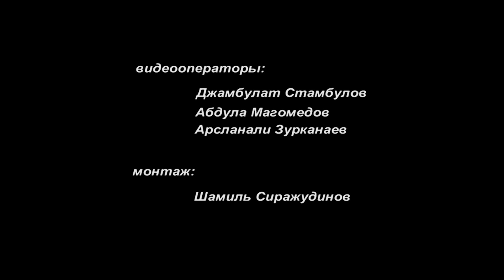Горный родник 4 2013